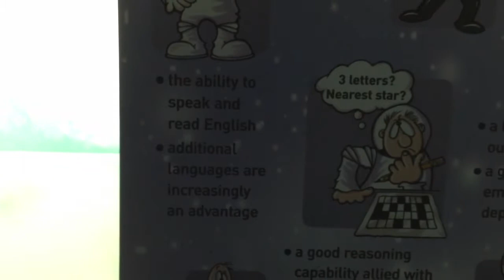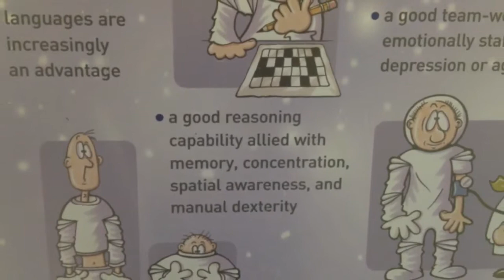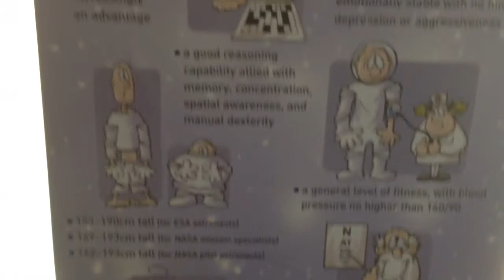Do You Want to be an Astronaut?